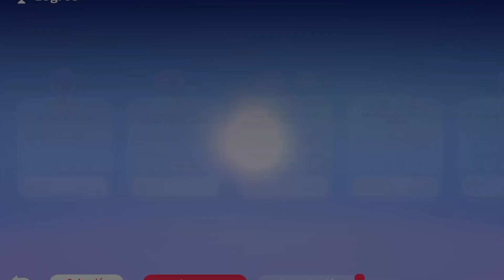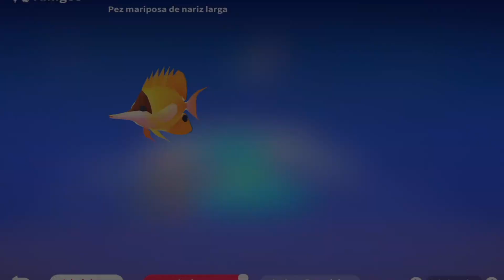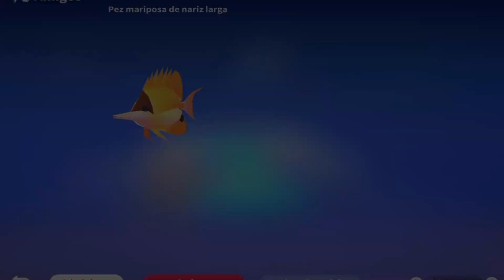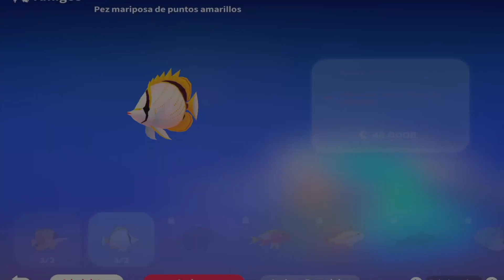OCÉANO: un lugar en tu corazón | GAMEPLAY Español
Océano Gameplay Español.

Nuestra protagonista Luna es curiosa y aventurera para ella todas las profundidades del océano son un misterio.
Únete a Luna en un viaje para conocer a muchos amigos.

1. Colecciona más de 100 tipos de amigos.
Pez payaso, cirujano azul, tortuga marina, manta raya, calamar gigante, ballena jorobada, etc.
Colecciona y crea más de 100 tipos diferentes de amigos.

2. Diversas interacciones con amigos.
¡Un momento especial para conectarte con los amigos que has reunido!
Momento de nadar tranquilamente agarrado al lomo de una tortuga marina, o de disfrutar de la velocidad con delfines. Puedes disfrutar de una escenas de película.

3. Crecimiento fácil y rápido con juegos pasivos
Un jardín de corales que crece con solo mirarlo sin estrés,
Si miras las anémonas de mar susurrando en las olas,
En poco tiempo, el jardín crecerá rápidamente.

4. Crea tu propio océano
Crea tu propio jardín cultivando hermosos corales como anémonas de mar, corales antorcha y corales abanico.
Puedes conocer a más amigos recolectando más corazones y cultivar diversos corales junto a tus nuevos amigos.